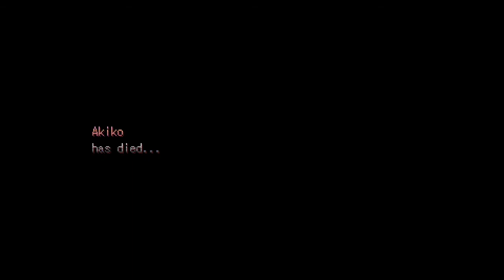Gentle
A rpg maker 2003 horror game about a group of strangers coming to a mansion for work.  But a group called the Shareholders have other plans for them...

Overall a pretty good game.  It looks good and the story is intriguing. But I have some criticisms.

They are:
- One save point located in a weird spot, should be where all the characters are. Also you have to go through a long explanation for each time you wanna save.

- If you wanna change characters, there is a chance you'll accidently trigger their long backstory cause it's the first item on the list of choices.

-Random encounters aren't that interesting, and there's alot of them. You only attack, and you have first aid so there's no real resource management. I presume there will be later on, but for now, it's pretty boring.